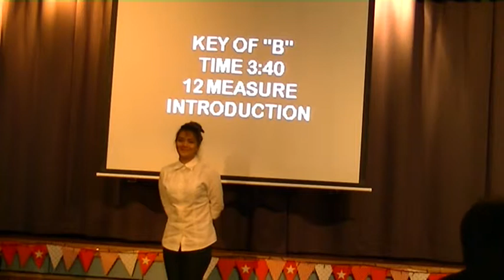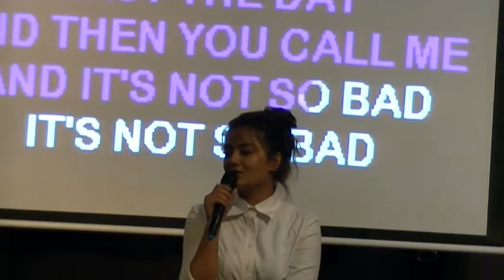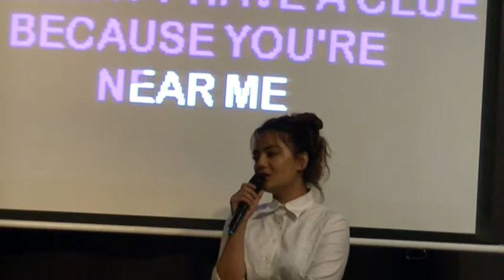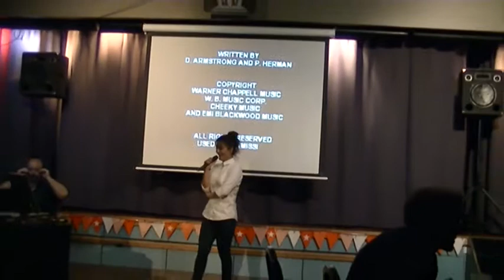Trish sings THANK YOU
more karaoke songs at Chatswood RSL

Dido wrote the song as a tribute to her boyfriend, entertainment lawyer Bob Page. They got engaged in 2001 but split the following year - "White Flag", which features on Dido's second album Life for Rent, is about their split. It remains Dido's biggest hit single in the US to date, and her only one to reach the Top 10 of the Billboard Hot 100.
"Thank You" is a song by English singer-songwriter Dido. The song was released on her debut studio album, No Angel (1999). The song made its first appearance in 1998, on the soundtrack of Sliding Doors, although it was not released as a single until late 2000. It later featured on Dido's debut album, No Angel, becoming the album's biggest hit. The song samples the "Theme from the Planets" drum break. The song's first verse is notably used as the chorus in the song "Stan" by Eminem.[4] (Wilipedia ref)